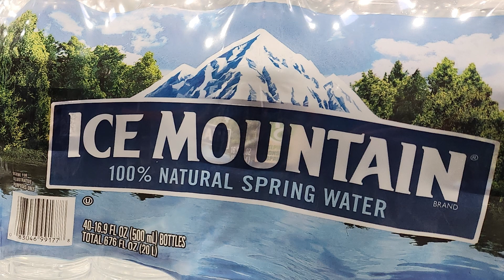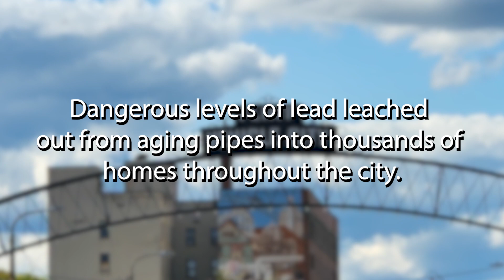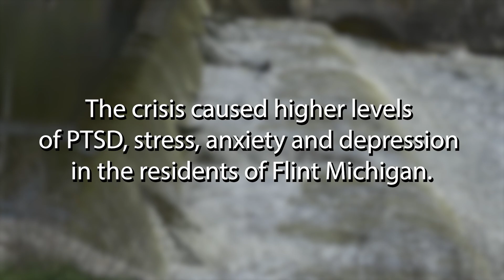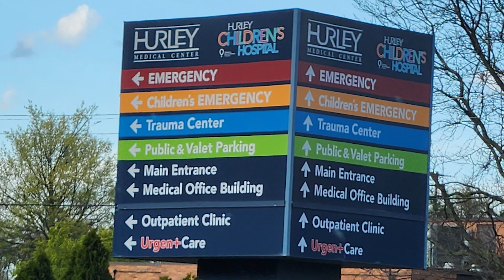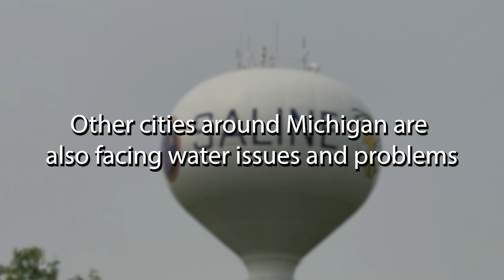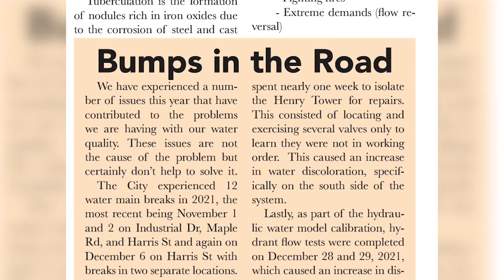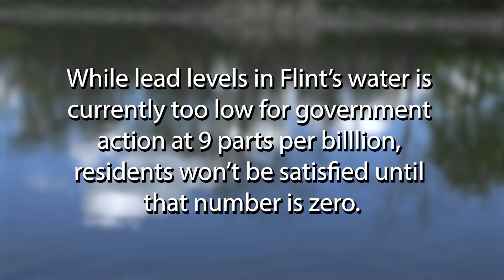Michigan Water Crisis Documentary